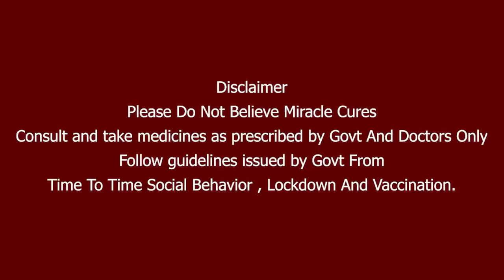Siraj dismisses Washington Sundar! Umesh Yadav's outstanding Spell | INDS vs CSXI Warm-up game Day 2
# INDSvsCSXI

County Select XI vs Indians, 3-day warm-up match: Siraj ,Umesh,Bumrah looked impressive

இங்கிலாந்து கவுண்டிக்கு எதிரான  ஆட்டத்தில் இந்தியாவின் பந்துவீச்சாளராகளான சிராஜ் , உமேஷ் யாதவ் மற்றும் பும்ரா ஆதிக்கம்